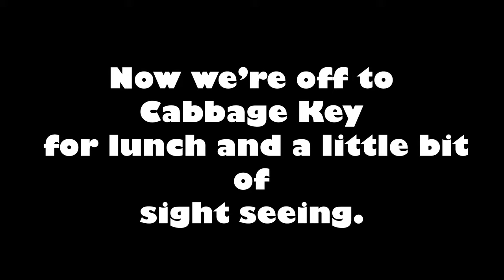Boat trip to Cayo Costa and Cabbage Key!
Come along with us as we Head to Cayo Costa for my wife's birthday. She enjoys shelling while I explore and chill on the island before a stop at Cabbage key for some food. Hope you guys have as much fun as we did!

Featured Music:
"Happy" by Lux-Inspira

Artist: Infraction
Song: Summer Paradise